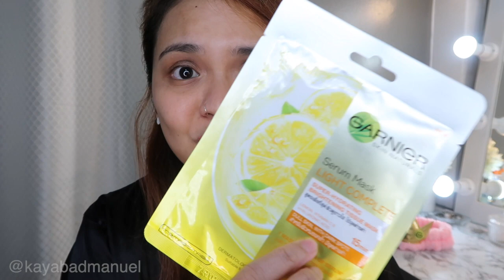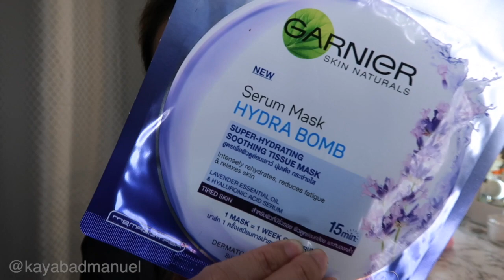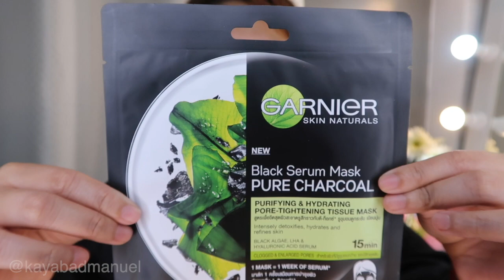Garnier Serum Face Mask (P59.00 lang, 1 Mask = 1 Week worth of Serum? Try or Bye?)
Holaaaa! Let's try this Serum Mask from Garnier! Try or Bye ba sha? It is worth it?
If you want to try it, too, naka birthday sale pa siya sa Lazada!
Into price niya right now is only P59.00!